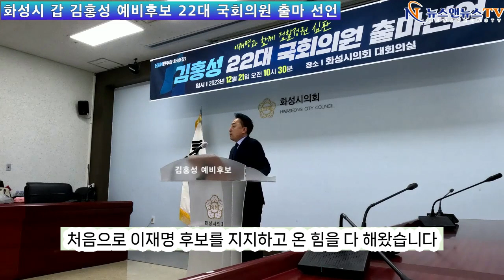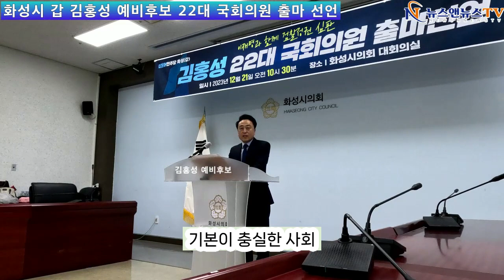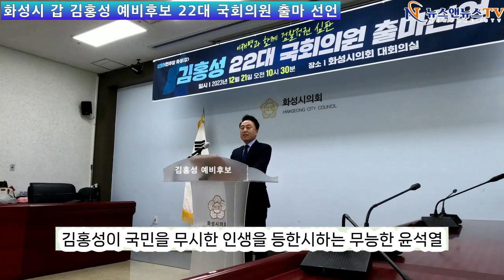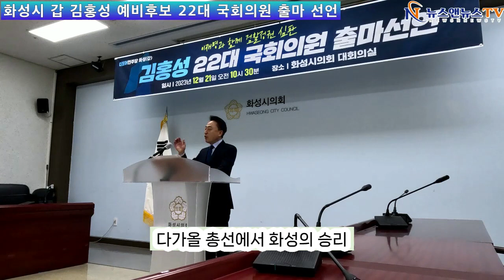김홍성 예비 후보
[양해용 기자]=화성시 갑 김홍성 예비 후보 22대 국회의원 출마 선언